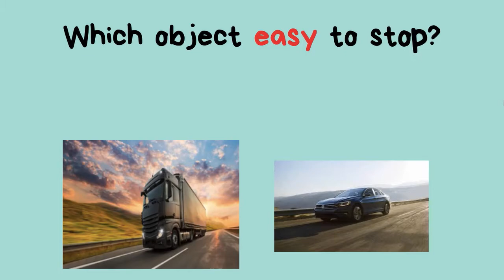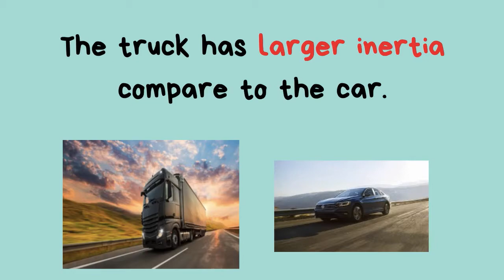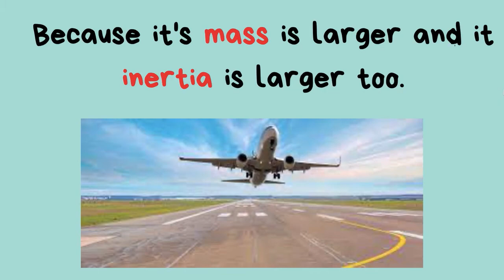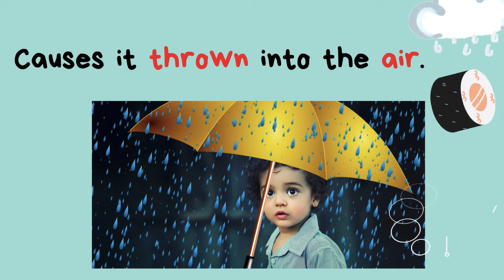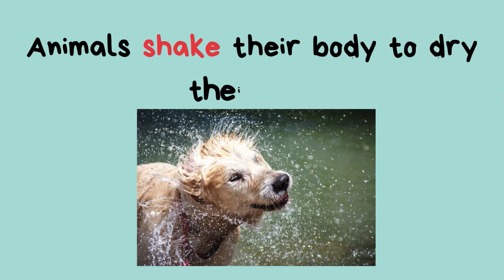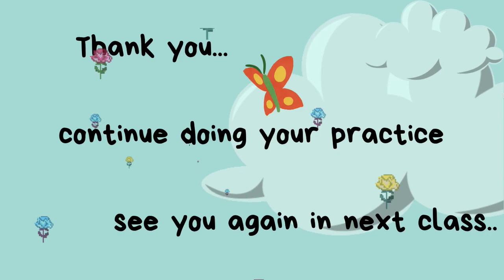Form 4 Science Chapter: 11.4 Mass and Inertia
Chapter 11: Force and Motion